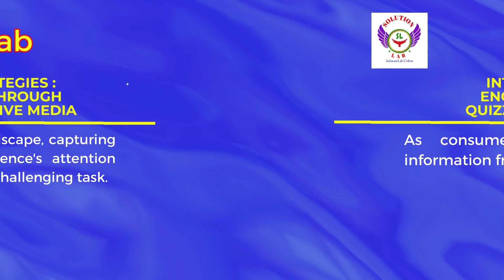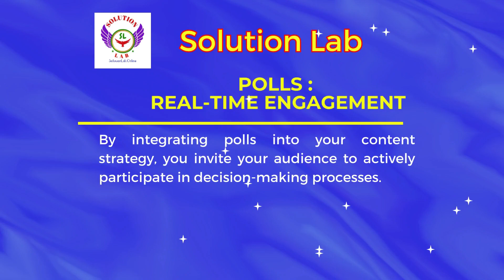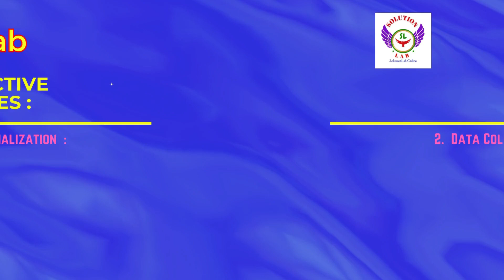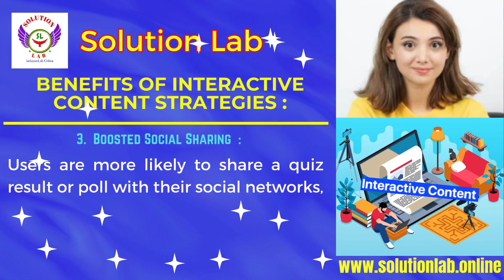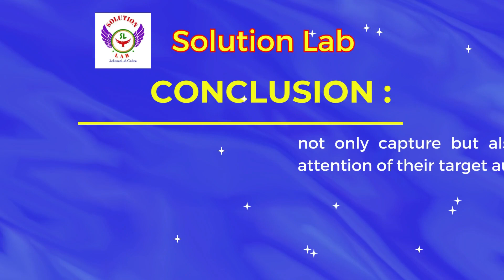Interactive content, creating interactive web pages, facebook interactive posts, interactive writing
Welcome to our engaging YouTube video dedicated to the exciting world of interactive content! If you're curious about creating immersive web experiences, captivating Facebook audiences with interactive posts, and mastering the art of interactive writing, you're in for a treat. Join us on this illuminating journey as we unlock the secrets to crafting dynamic web pages that not only capture attention but keep users actively engaged. From the fundamentals of interactive design to practical tips for creating Facebook posts that spark meaningful interactions, this video is your comprehensive guide to making your content stand out in the digital realm. Discover innovative techniques and tools for designing interactive elements that resonate with your audience, and gain insights into the psychology behind user engagement. Let's collectively elevate our content creation game and make the digital experience truly interactive! So with a commitment to excellence and a passion for creativity, our team of professionals is ready to collaborate with you to achieve your goals and we invite 🤝 you, to our world 🏡 where innovation, precision, and imagination converge.